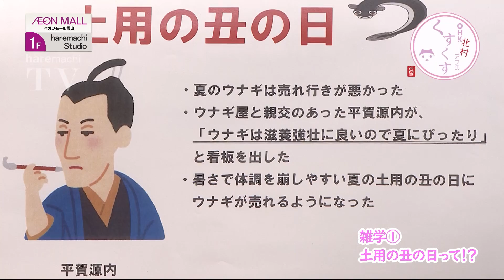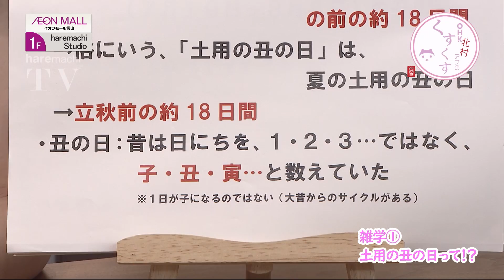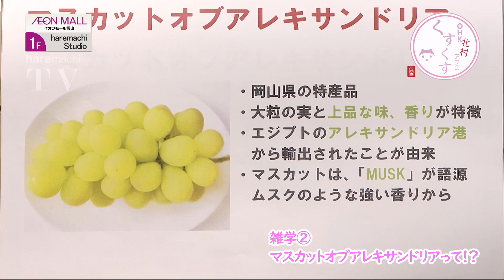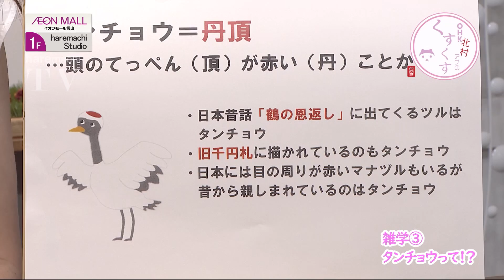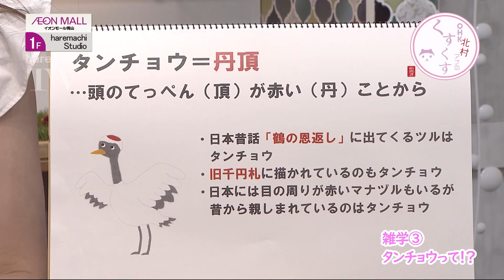土用の丑の日って？ど昼はドドっと！！のこぼれ雑学をご紹介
北村アナがMCを担当する毎週土曜日のど昼はドドっと！！。
番組内ではお伝えし切れなかったこぼれ雑学をお届けします。

🌈OHKアプリがついに登場！新本社移転記念キャンペーンも！🌈